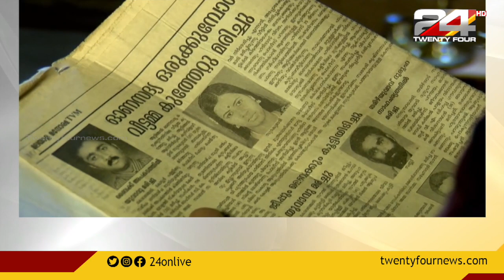അമ്മയെ കൺമുന്നില്‍ കുത്തിക്കൊല്ലുമ്പോള്‍ 10 വയസ്: ദുരിതക്കടലില്‍ ഹരീഷിന്‍റെ ജീവിതം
പെറ്റമ്മയെ കണ്‍മുന്നില്‍ അച്ഛന്‍ കുത്തിക്കൊല്ലുമ്പോള്‍ ഹരീഷിന് പ്രായം 10 വയസ്: കഥകളി ചെണ്ട കലാകാരൻ ഹരീഷിന്റെ ജീവിതം കാണാം.

Miserable life story of kathakali Drum artist Hareesh.